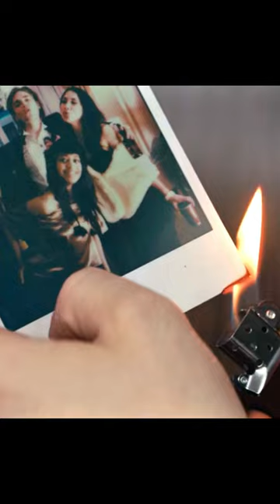Hollywood Movie Polaroid